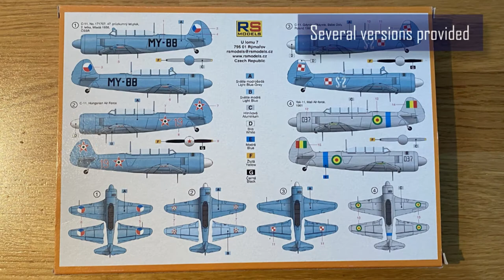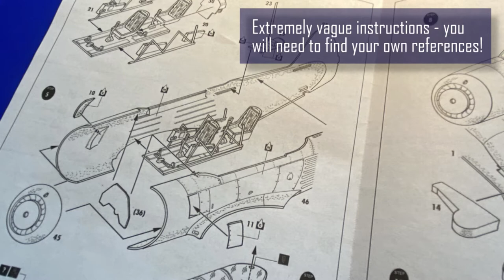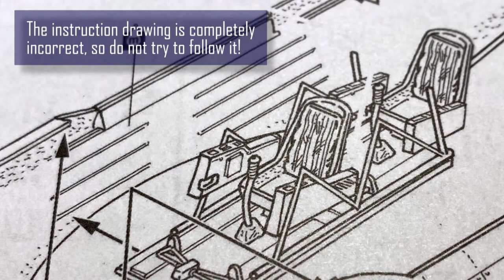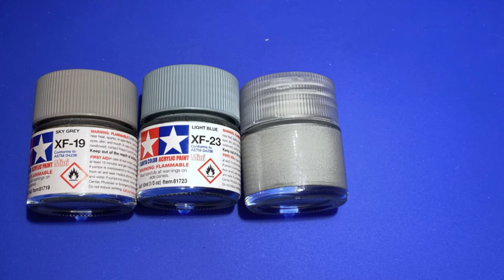Yak-11 'Moose' - Hungarian People's Army, 1955 - RS Models - 1:72 plastic aircraft model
Photo build log of the process of building a plastic model of the Yak-11, a two-seater trainer in the Hungarian People's Army from abputb1956. The NATO name of the aircraft was 'Moose', but in Hungary it was instead called 'Ölyv', meaning Buzzard.